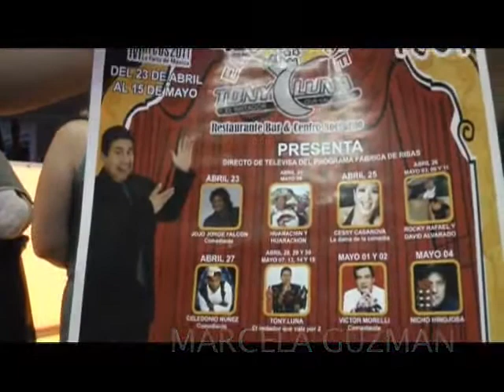Jorge Falcón en Aguascalientes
EL COMEDIENTA JO,JO,JORGE FALCON NOS HIZO REIR ESTE SABADO 23 EN EL LUGAR DE TONY LINA CON SU SHOW DE CHISTES Y ULTRA ESTUVO PRESENTE